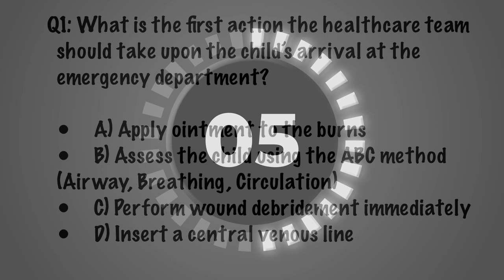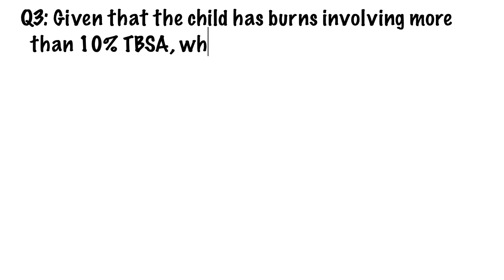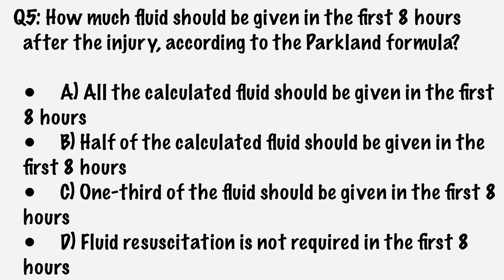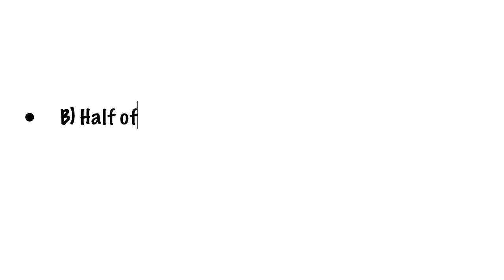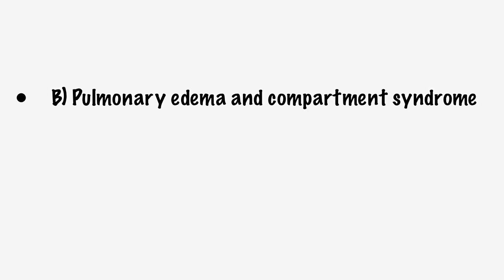Interactive Pediatrics Clinical Case: Burn Injury Management